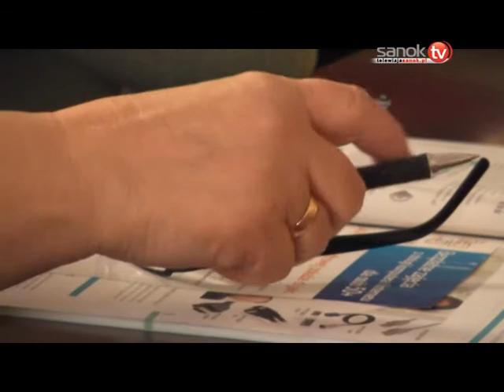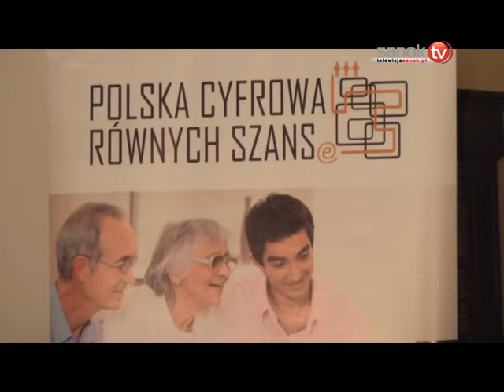Internet dla wszystkich. Nawet tych po 50-tce!